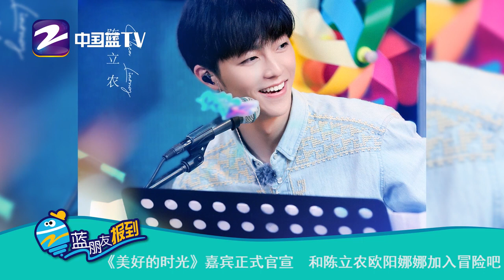《美好的时光》官宣阵容强大 一起和欧阳娜娜/陈立农/李荣浩/汪苏泷开启美好的音乐时光 ★爱豆星日常★